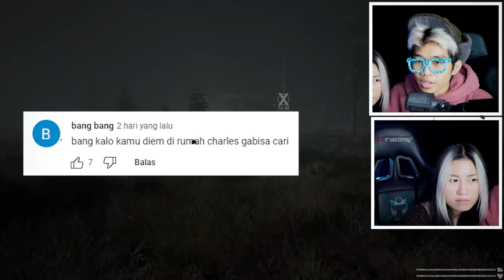KITA DAPAT SENJATA PEMUSNAH MASAL!! KERETA CHO-CHO CHARLES GA MATI2 MAKIN MENGERIKAN, PACAR NGOMPOL!